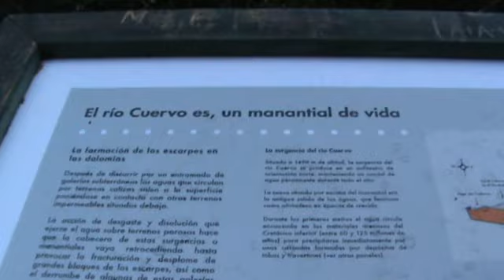Cuervo con agua (Noa y Serrat de fondo musical)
Ahora que el Cuervo lleva muchísima agua es el momento de inmortalizarlo. La visita en día de diario evita las aglomeraciones y el barro en el camino puede esquivarse (no siempre)